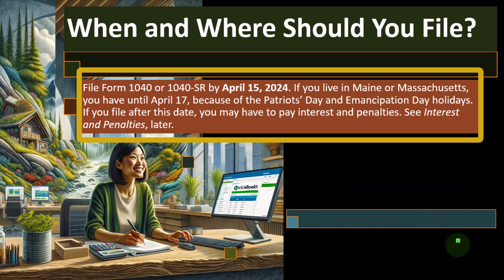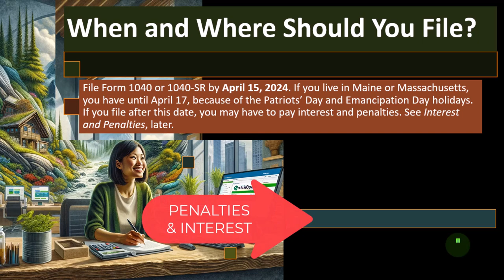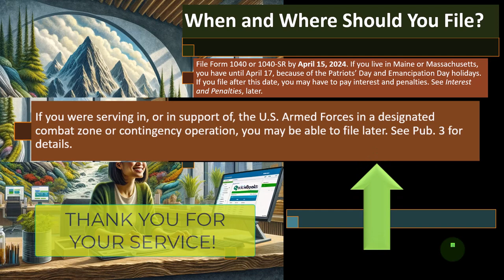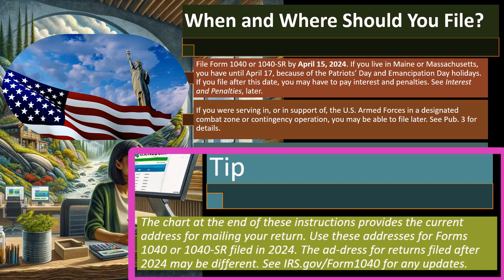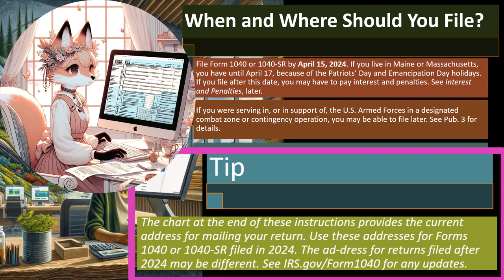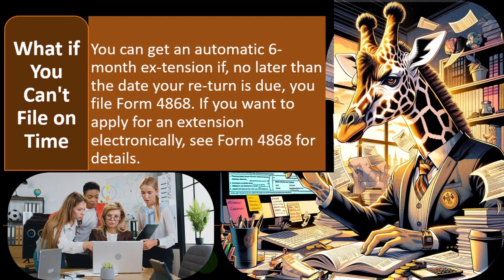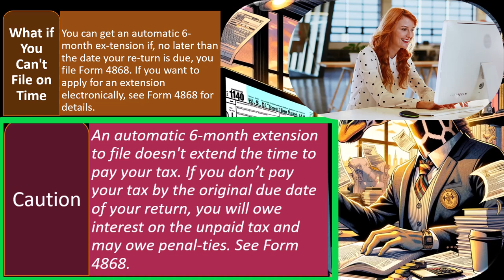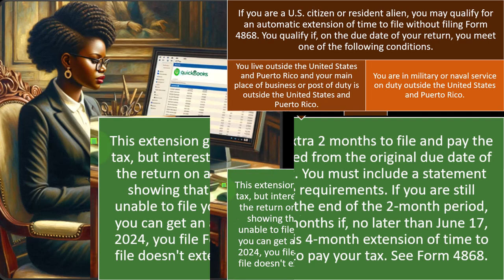When and Where Should You File 1155 Tax Preparation 2023-2024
When and Where Should You File
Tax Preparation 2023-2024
0:27 - 1:07 - Filing Deadlines and Extensions
1:11 - 2:58 - Payment Requirements
3:49 - 5:08 - Filing Methods
7:12 - 11:27 - Extensions and Military Exceptions
Dive into Income Tax Preparation for 2023 with our comprehensive guide. This video breaks down everything from crucial filing deadlines and extensions, understanding your payment requirements, to choosing the best filing method for you. Plus, we cover extensions and special considerations for military personnel. Whether you're e-filing or sticking to traditional mail, we've got you covered. Don't miss our tips on avoiding penalties and ensuring you meet the IRS's requirements for a smooth tax season. Perfect for first-timers and seasoned filers alike.